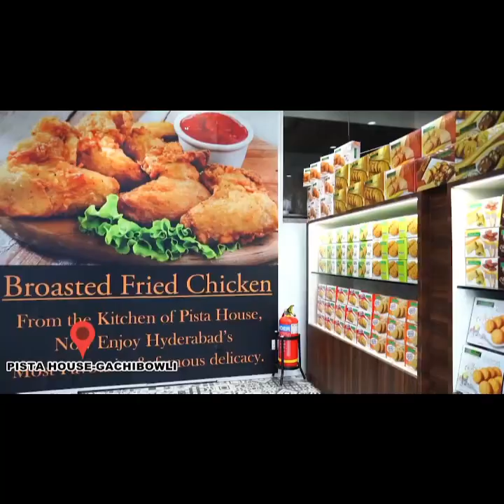SCHOOL MEIN MAARPEET SE EK STUDENT KA HUA INTEQAAL | MAA KA RO KAR BURA HAAL |JUBILEEHILLS PS LIMITS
SCHOOL MEIN MAARPEET SE EK STUDENT KA HUA INTEQAAL | MAA KA RO KAR BURA HAAL |JUBILEEHILLS PS LIMITSSchool Mein Maarpeet Ek Student Ka Hua Inteqaal | Syed Manzoor Ki Maa Ka Ro Kar Bura Haal | 10 class Mein Padh raha tha | Sai Krupa School | Jubilee Hills Ps Limits Hyderabad | @rightmedianews|